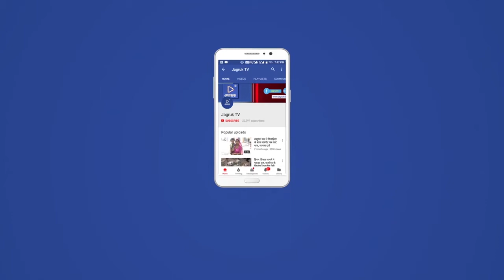Jagruk TV : बेरोजगार एकीकृत महासंघ के अध्यक्ष उपेन यादव अपने एकदिवसीय दौरे को लेकर बाड़मेर पहुंचे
बाड़मेर के आदर्श स्टेडियम में जिले के बेरोजगारों ने कार्यक्रम का आयोजन कर महासंघ के अध्यक्ष यादव का साफा एवं माला पहनाकर अभिनंदन किया। इस दौरान वर्ष 2013 की एएनएम-जीएनएम भर्ती से वंचित रहे अभ्यर्थियों ने यादव अपनी पीड़ा सुनाते हुए भर्ती प्रक्रिया पूर्ण करवाने की मांग की। इसके साथ ही विभिन्न भर्ती प्रक्रिया में वंचित रहे अभ्यर्थियों एवं जिले के बेरोजगार युवक-युवतियों एवं महिलाओं ने रोजगार से जोड़ने की मांग को लेकर राजस्थान बेरोजगार एकीकृत महासंघ के अध्यक्ष उपेन यादव के सामने अपनी पीड़ा जाहिर की। सभा को संबोधित करते हुए उपेन यादव ने कहा कि राजस्थान बेरोजगार एकीकृत महासंघ प्रदेश भर के बेरोजगारों के हितों के लिए काम कर रहा है और बेरोजगारों के अहित होने की स्थिति में प्रदेश के युवा बड़े आंदोलन की ओर अग्रसर होंगे। पत्रकारों से बात करते हुए उपेन यादव ने कहा कि गहलोत सरकार में मंत्री एवं अधिकारी आमजनता एवं बेरोजगारों पर हावी हो रहे हैं। साथ ही वर्ष 2013 से लंबित पड़ी नर्सिंग भर्ती एवं अन्य भर्ती प्रक्रियाओं के कारण अभ्यर्थी अपने हक की लड़ाई को लेकर सरकारी कार्यालयों एवं मंत्रियों के दफ्तरों के चक्कर काट रहे हैं, लेकिन उनकी सुनने वाला कोई नहीं है। यादव के अनुसार प्रदेश के युवाओं की आवाज वह सरकार तक पहुंचाएंगे और जनवरी माह तक लंबित पड़ी भर्ती प्रक्रियाओं को पूर्ण करने की मांग भी करेंगे। वहीं उन्होंने जनवरी माह तक युवाओं की मांगे नहीं माने जाने पर फरवरी माह में प्रदेश के बेरोजगार युवाओं को इकट्ठा कर दिल्ली कूच करने एवं आंदोलन करने की चेतावनी दी।

यादव ने कहा कि राज्य की गहलोत सरकार ने युवाओं को बेरोजगारी भत्ता देने की बात कही थी। लेकिन प्रदेश के बेरोजगारों को भत्ता नहीं मिल पाया। इसके साथ ही विभिन्न भर्तियों में फर्जीवाड़ा एवं पेपर लीक होने के कारण अन्य अभ्यर्थियों को काफी परेशानियों का सामना करना पड़ रहा है। उनके अनुसार वर्ष 2013 में निकली नर्सिंग भर्ती में वंचित रहे अभ्यर्थी पिछले 7 वर्षों से अपनी लड़ाई लड़ रहे है। सरकार द्वारा भर्ती प्रक्रिया के लिए कमेटी का गठन जरूर किया गया है लेकिन अभी तक कोई हल नहीं निकल पाया है। जिससे प्रदेश के युवाओं में सरकार के प्रति रोष व्याप्त है और अब प्रदेश के युवा एक बार फिर सरकार को जगाने का काम करेंगे। इस दौरान 2013 एएनएम-जीएनएम भर्ती के वंचित अभ्यर्थी, एलडीसी भर्ती के वंचित अभ्यर्थी समेत अन्य भर्तियों में वंचित रहे अभ्यर्थी एवं जिले के बेरोजगार युवक-युवतियां और महिलाएं मौजूद रहे  नर्सिग भर्ती 2013 के लीये आज बाड़मेर की धरा पे राजस्थान बैरोजगार  एकीकृत महासंघ  अधेसं उपने यादव विजयपाल चोधरी आये बाड़मेर की 3000 बहीने इस भर्ती से बंचीत है कमेटी बने एक साल से ज्यादा हो गया पद सरजीत कीये एक साल से ज्यादा हो गया लेकिन  अभी तक कोई जबाब नहीं है ईसके लीये बाड़मेर की बहने भाई यहा ईकठे हुये ओर सरकार से मांग की है जल्दी ही  इन बहनों को न्याय दीलाने कष्ट करे।